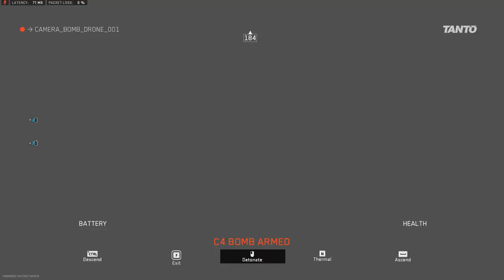How to kill the Rhino and the Sniper (SOLO) DMZ Warzone 2.0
Killing the Rhino and the Sniper without firing a single bullet at them.